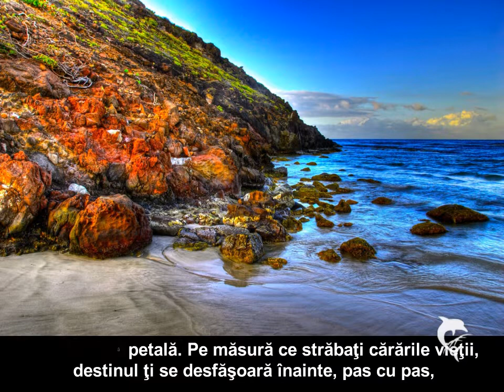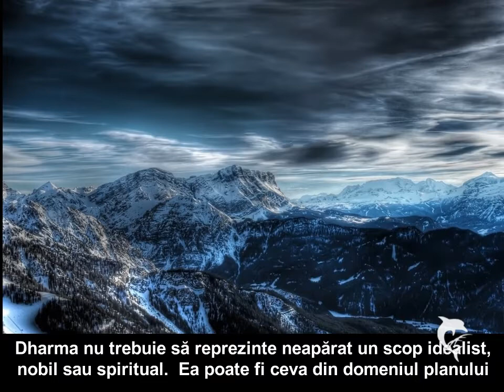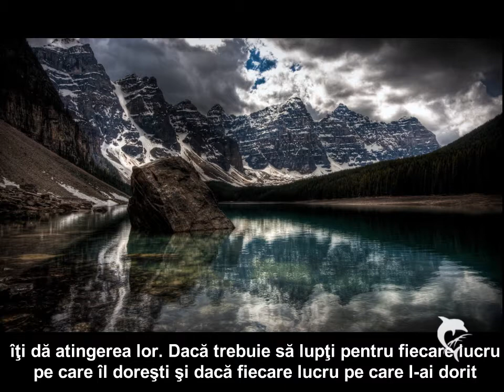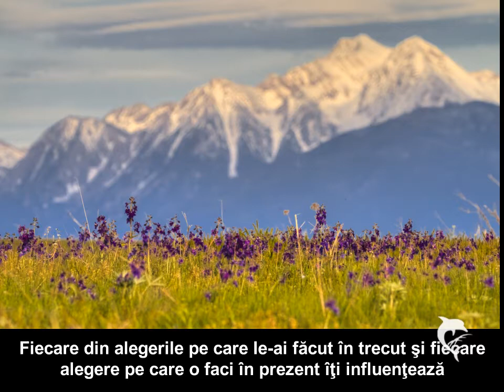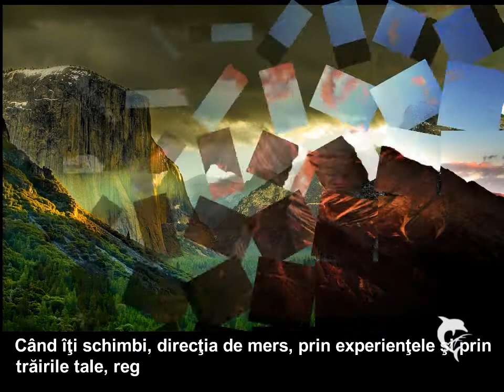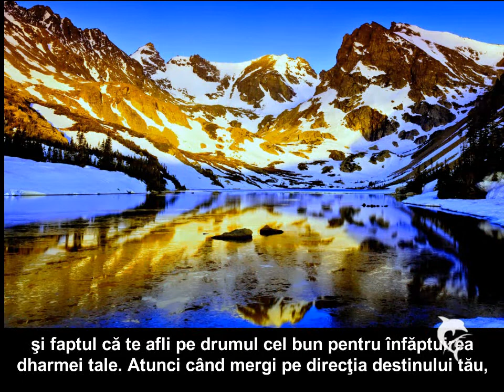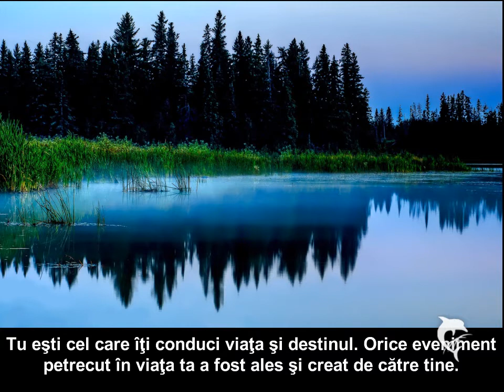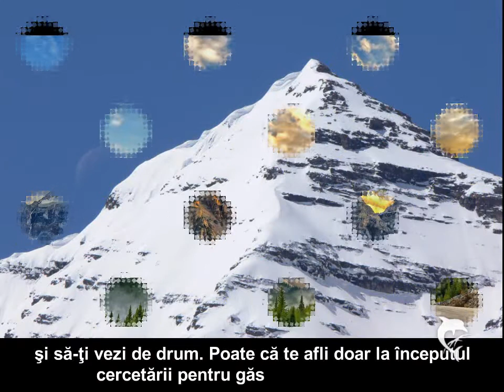TU EȘTI STĂPÂNUL DESTINULUI TĂU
"Poate că te afli deja pe cărarea dharmei tale şi îţi urmăreşti destinul cum se desfăşoară, pas cu pas, aşa cum un trandafir se deschide petală după petală, când îi vine timpul, în mod natural. Poate că deja ţi-ai atins dharma şi tot ce îţi mai rămâne de făcut este să o recunoşti şi să o accepţi. Poate că ţi-ai găsit dharma şi trandafirul s-a deschis complet, arătând o minunată floare complet deschisă."
Gloria Chadwick
Muzica:  „Sublime Dimensions"  InnerSync Music